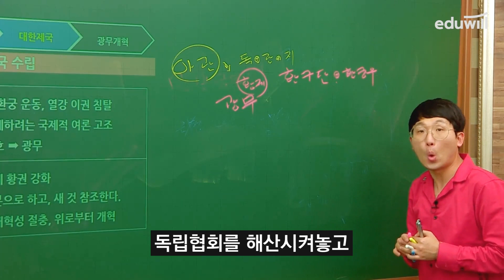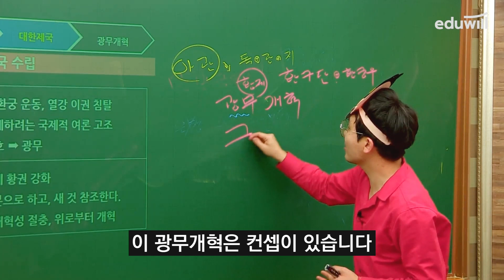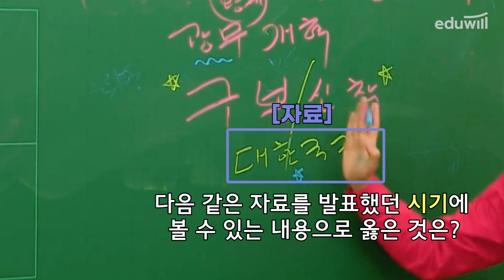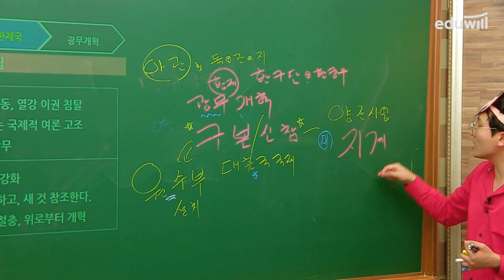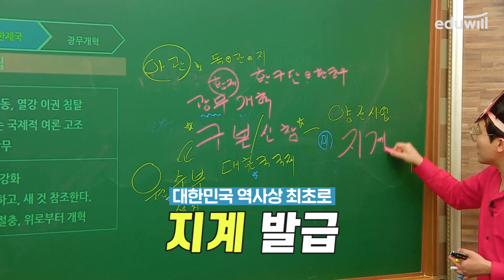✔한능검 벼락치기ㅣ대한 제국 수립과 광무개혁 한방에 정리ㅣ은동진 교수ㅣ한국사능력검정시험 대비ㅣ에듀윌 한국사능력검정시험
✔한능검 최다빈출! 대한 제국 수립과 광무개혁 한방에 정리!
✔한국사능력검정 필살 암기비법 전수
✔대폭소 터지는 소품 한국사 은쌤이 정리해드립니다